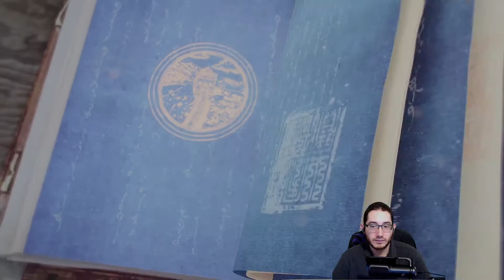The Mongol Empire HARD DIFFICULTY Guide Mission 7 - The Song Fortress | Age of Empires IV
Tutorial for the AoE 4 Mongols campaign mission "The Song Fortress".  ↓  SHOW MORE for links & info!  ↓

This one is all about your setup & planning. One tip I want to relay immediately is about the part where you are defending the Trebuchets. That part is completed when you get close to the southern bridge (where the enemies are coming from). If you rush it as soon as you get there, it makes that part of the mission much easier! Other than that, just go through the map carefully, and then split your forces evenly across the 3 bridges. Keep up production & you should be fine!

Age of Empires IV is a historical Real-Time Strategy (RTS) game made by Relic Entertainment & World's Edge.